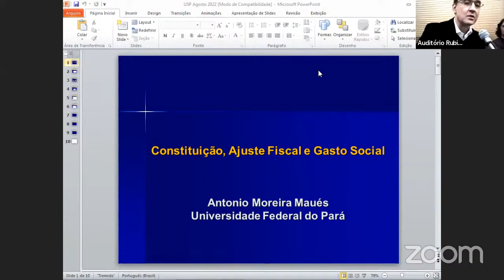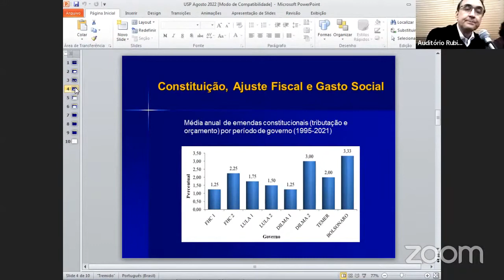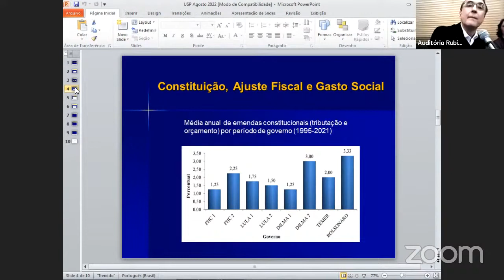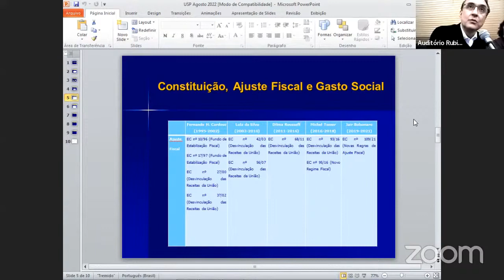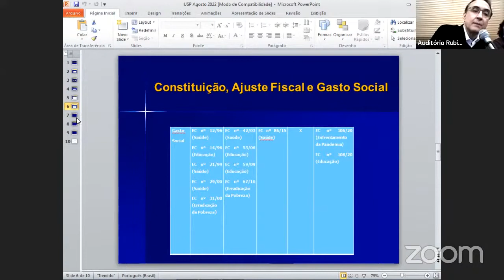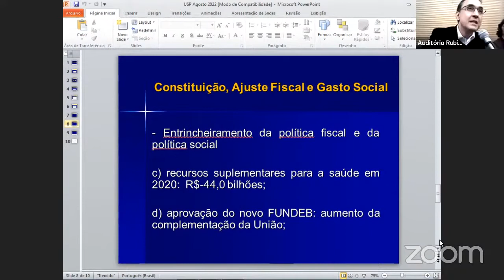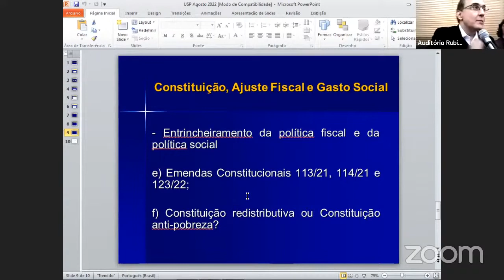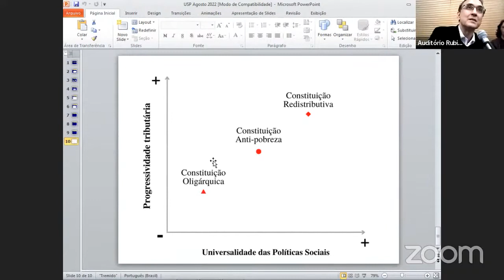Estabilidade Fiscal e gasto público no Estado Democrático de Direito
Mesa 1, terça feira, dia 23 de agosto, das 09/11h:
2. Onofre Batista (UFMG)
3. Regis de Oliveira (USP)
4. Heleno Torres (USP)

Mesa 2, dia 23 de agosto, das 15/17h:
1. Elviro Aranda (UC3Madrid)
2. Antonio Maués (UFPA)
3. Fernando Facury Scaff (USP)
4. Élida Graziane (FGV-SP)